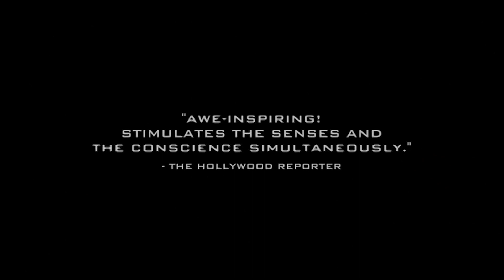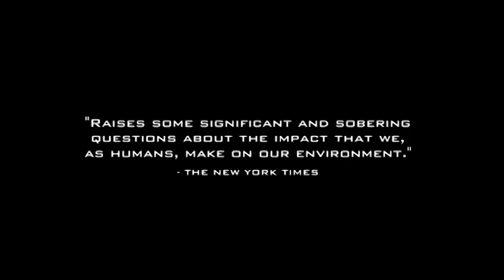Manufactured Landscapes | Official Trailer | DocPlay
Edward Burtynsky is internationally acclaimed for his large-scale photographs of nature transformed by industry.  Manufactured Landscapes - a stunning documentary by award winning director Jennifer Baichwal - follows Burtynsky to China, as he captures the effects of the country's massive industrial revolution. This remarkable film leads us to meditate on human endeavour and its impact on the planet.